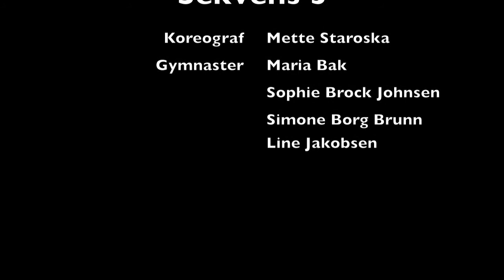3 sekvens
Katrine Brøns, Lærke Siedentopp og Laura Tarpgaard, fra linjen 'Udtryk og bevægelse', har i dette forår stået i spidset for et nyt tiltag her på Gymnastikhøjskolen i Ollerup. Sammen med de andre gymnaster fra 'Udtryk og Bevægelse' har de startet et koreografisk projekt, hvor man som gymnast har kunne afprøve nogle af de kompetencer, man får med sig fra undervisningen. Det har foregået således, at gymnasterne har kunne melde sig til enten at kreere en koreografi eller udføre den. Gymnasterne har arbejdet under overskriften Nytænkning. Herunder kan I se, hvad projektet er blevet til.